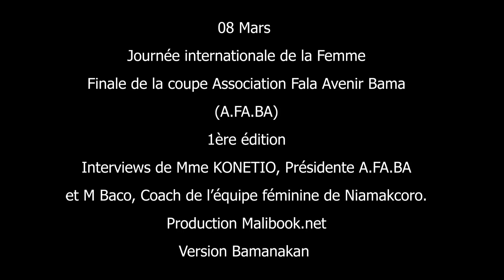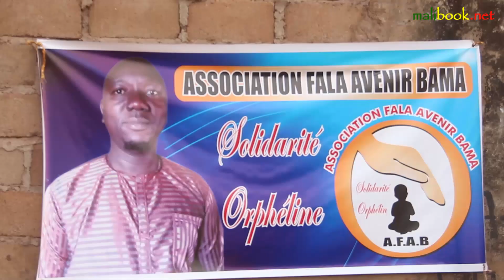🎥 FEMME • 8MARS2023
:Dans le cadre de la commémoration de la journée internationale de la femme 08 Mars;L'ASSOCIATION FALA AVENIR BAMA au cœur de la finale qui opposait l'équipe féminine de Magnambougou à celle de Niamakoro.🎤Interviews de Mme KONETION, Présidente de A.FA.BA, Coach Baco, entraîneur de l'équipe féminine de Niamakoro.Production malibook.net Version *Version Version bamanakan